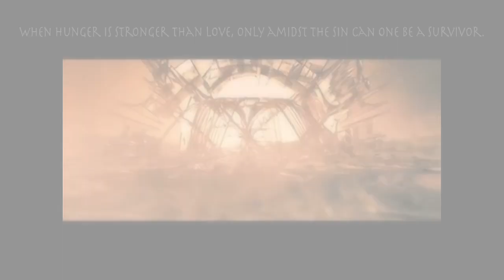Fervent Hunger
Quote by the forum member "Solace"